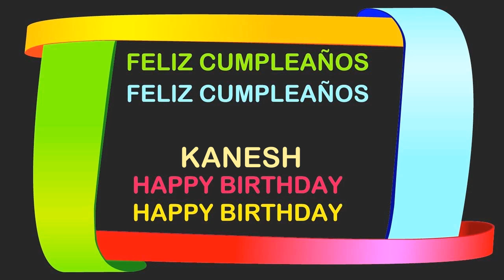Kanesh Birthday Postcards & Postales